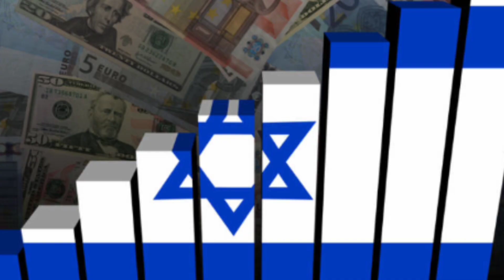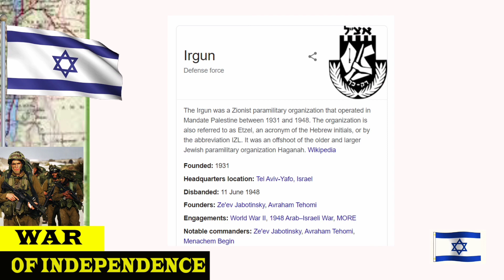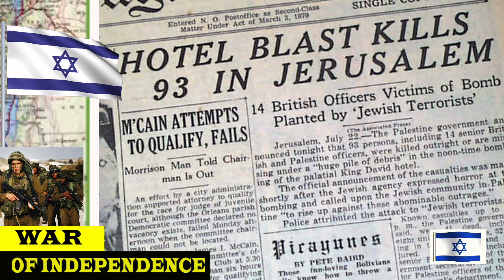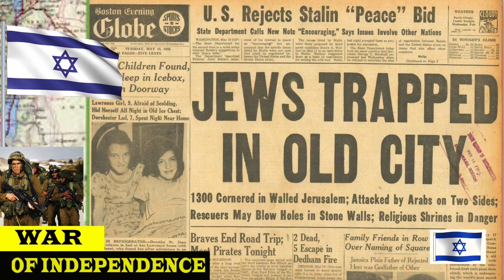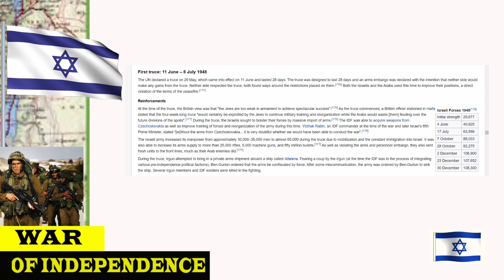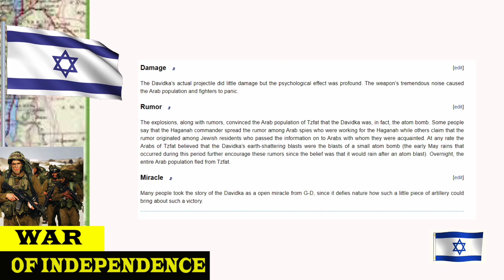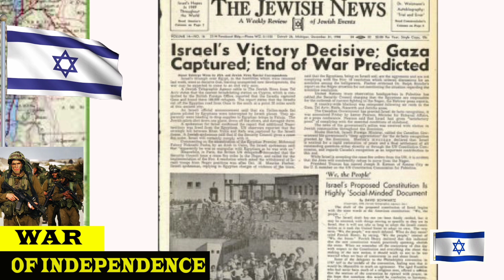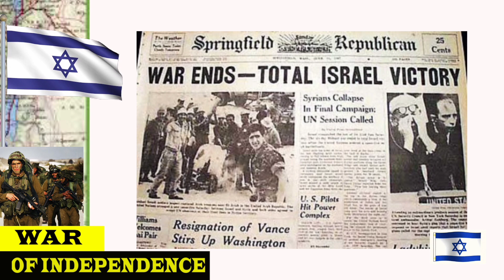ஐந்து நாடுகளை எதிர்த்து நின்ற இஸ்ரேல் |Israel War of Independence|Tamil Series|Ep-2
Israel The Superpower -Episode 2
You will get to know about the pre military forces of israel before it's formation. And how israel defense force is formed . Then how israel performed in war of independence vs five Arab countries.